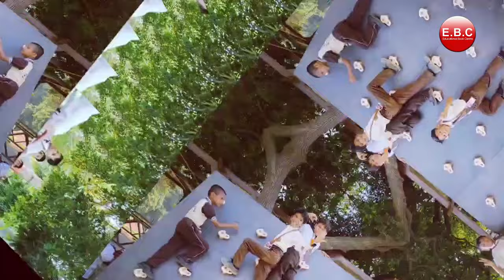Picnic Fun at Jawahar Park | Play to Class 2nd Students | Gagan Public School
Watch the young students from Play to Class 2nd of Gagan Public School as they enjoy a fun-filled picnic at Jawahar Park! See their excitement and joy as they explore the park, play games, and spend a delightful day outdoors with their friends and teachers. A perfect way to experience the fun moments of learning beyond the classroom!